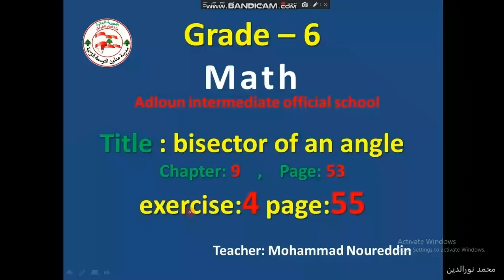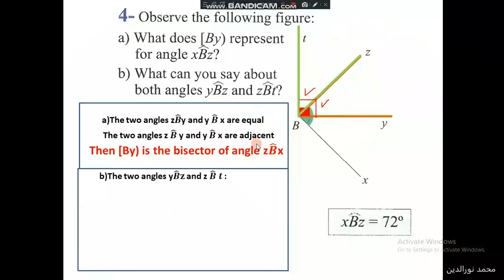Ex4 bisector of an angle 2